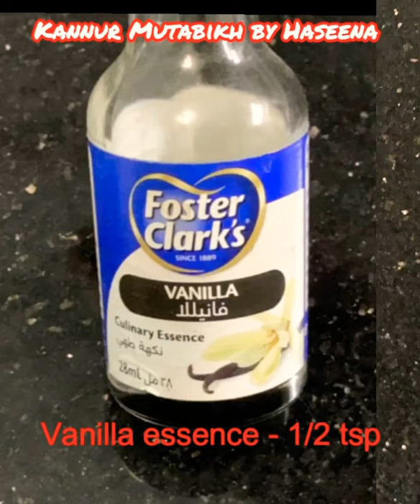😍🤩😋Simple steamed chocolate cake 🍫 🧁